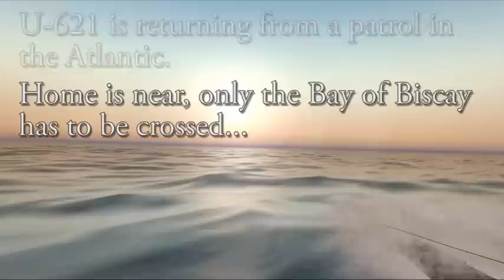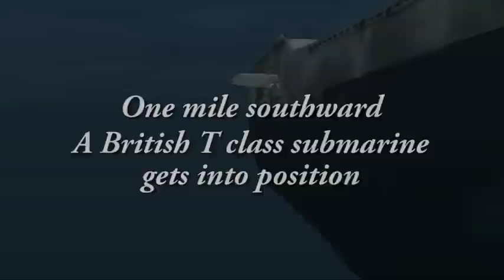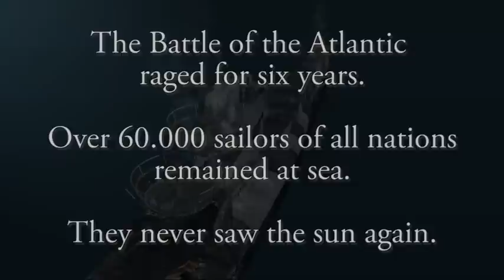Fate Mr Fleck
Subsim Machinima Fest entry by Mr. Fleck